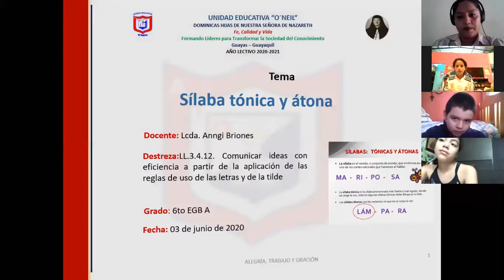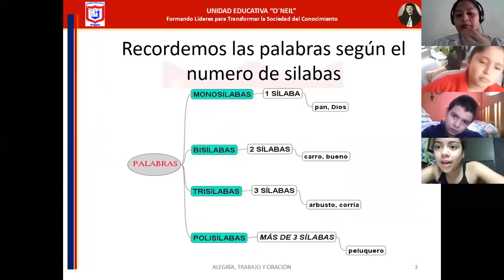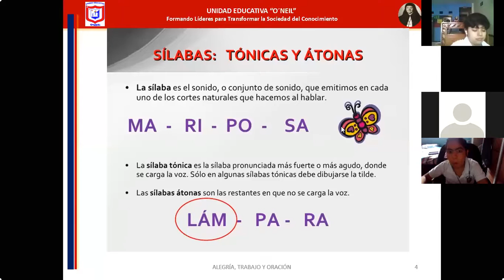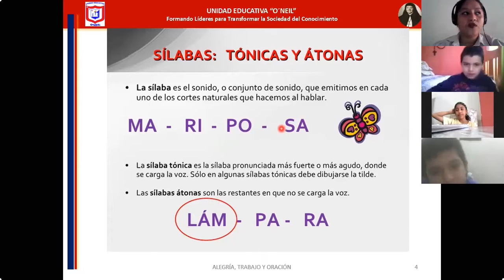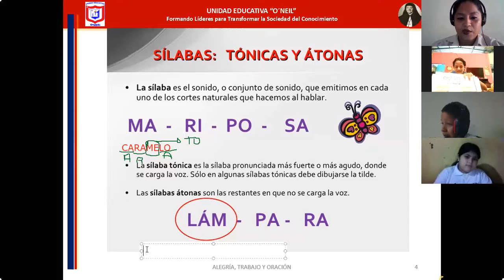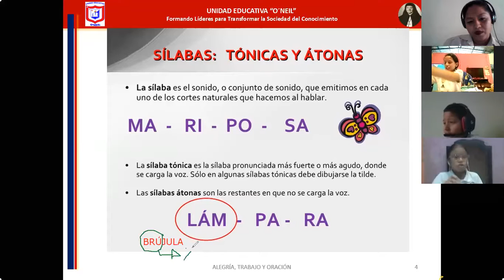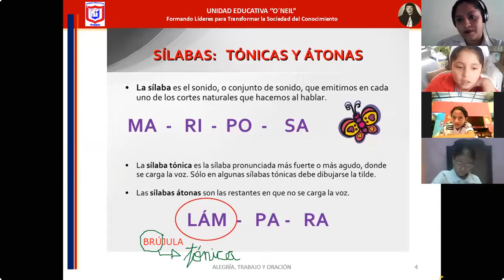LENGUAJE SÍLABAS 6TO